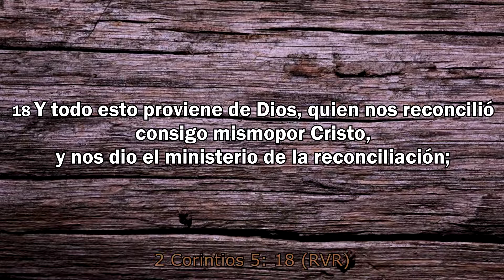10 Tips PARA CAMBIAR TU VIDA 2 - [ARIELANDCARO]